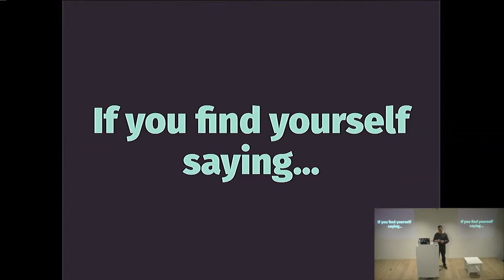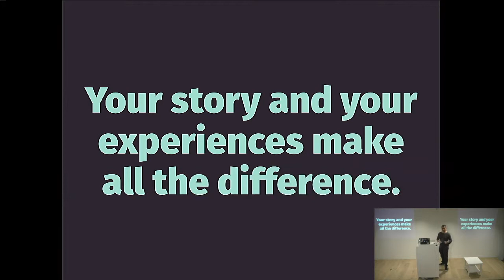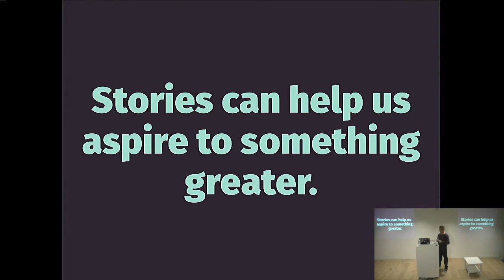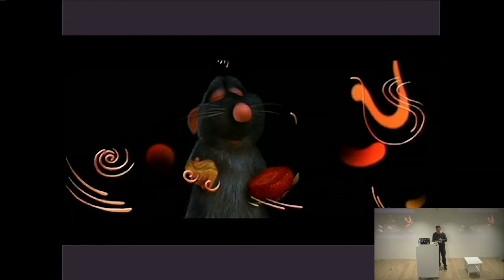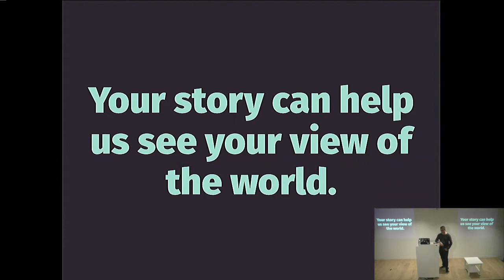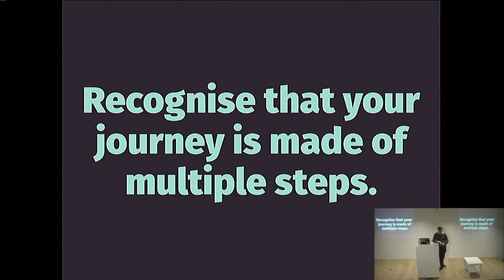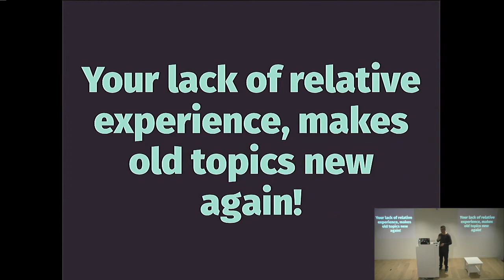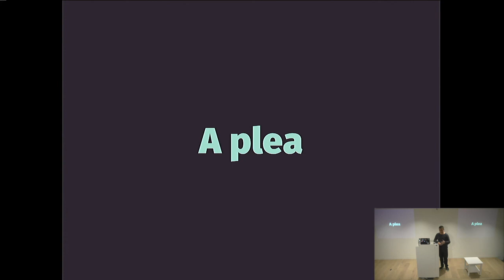Tom Ridge - Your story matters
Melbourne Ruby meetup - August 2017